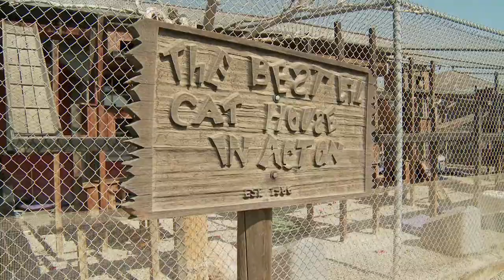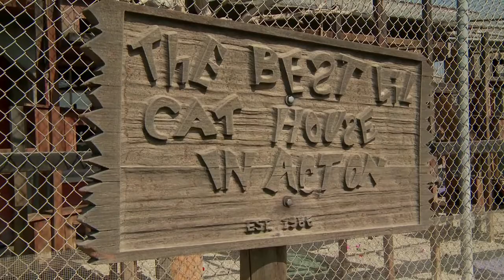MAYOR RUDY GIULIANI VISITS D.E.L.T.A. RESCUE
We were honored to have Mayor Rudy Giuliani recently visit the D.E.L.T.A. Rescue super sanctuary. He was called "America's Mayor" after leading New York City through the 911 attacks. In so doing he also lead the country through those attacks.

Mr Mayor loves animals. Our ancestors are from the same province in Italy, Avellino, so perhaps ... maybe ...  we are cousins! We are definitely Sons of Avellino!

Learn who he really is, not the slanderous portrayal the media has labeled him. A kind hearted man whom the animals adore. And it's mutual.

Text “dogs” to 801801